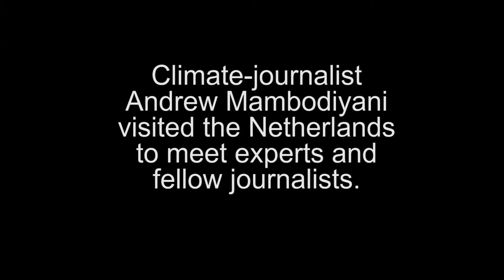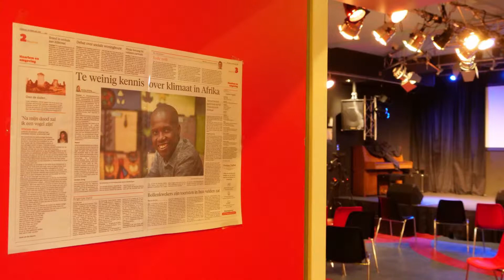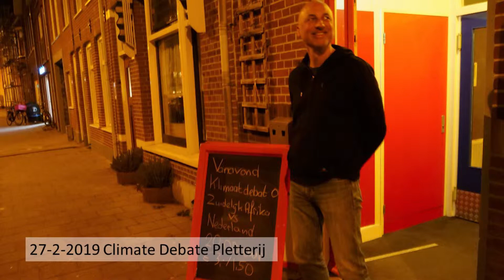Climate in the eyes of a Zimbabwean, Andrew Mambondiyani visited the Netherlands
Spring 2019 the Zimbabwean climate journalist Andrew Mambondiayi visited the Netherlands for a work visit to talk with scientists and journalists. He was invited by the Stedenband Haarlem-Mutare and participate on the climate debate on 27th of February in Debatcentrum De Pletterij in Haarlem.
A short impression of his stay.